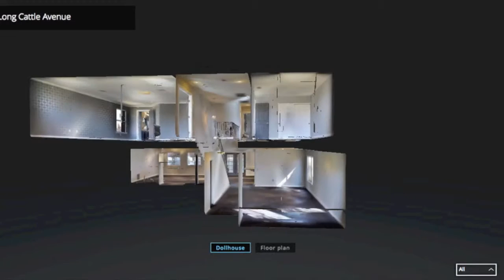3D HOME TOUR AT 10012 LONG CATTLE AVE IN PECCOLE RANCH LAS VEGAS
Modern and Magnificent! This Peccole Ranch home has beautifully redesigned kitchen, master bedroom and bathroom with plenty of space throughout, great for entertaining. The full length covered patio is a bonus with fruit trees and palms providing highly desired Las Vegas shade in the backyard. Spacious master bedroom on the second floor. Located near walking paths, schools, library and shopping